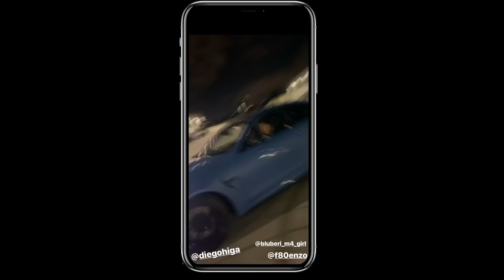ENSINEI UMA GRINGA A FAZER ZERINHO NO DRIFT DE BMW M4!!